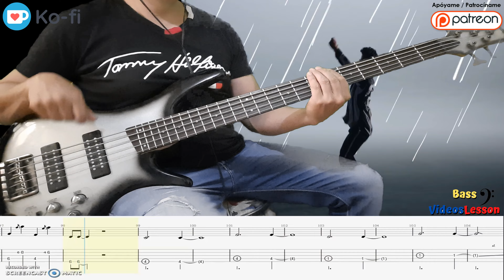Bruno Mars - That’s What I Like Bass ONLY (PDF+GUITARPRO+BACKINGTRACK)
Bass: Ibañez SR305E
Software: Reaper
Standar Tuning  B-E-A-D-G

Invierte tu tiempo libre aprende bajo 🎸😃✌️🎶